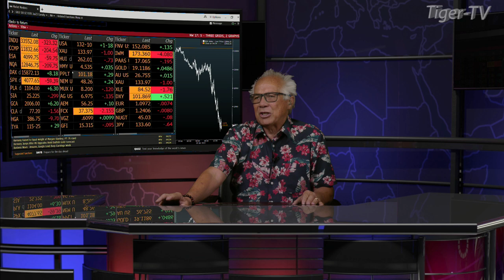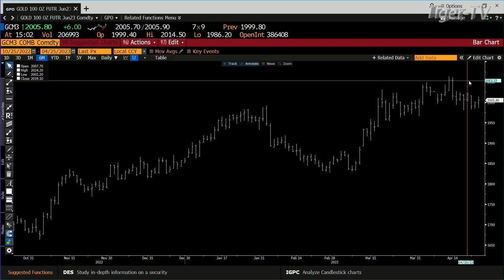April 25th, 3PM ET Market Update on TFNN - 2023